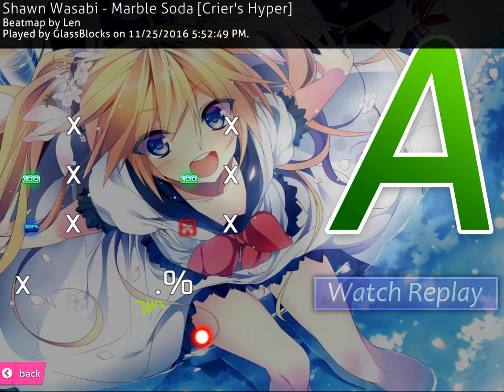[osu!] Shawn Wasabi - Marble Soda (GlassBlocks)